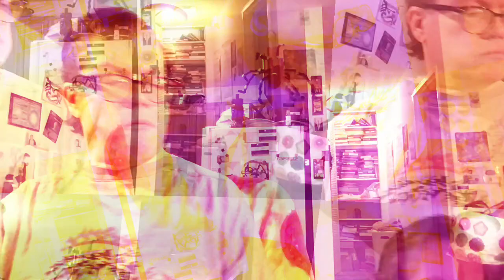[EPILEPSY WARNING] Movie 23 03 23 00h06m20s *Photosensitivity Warning*